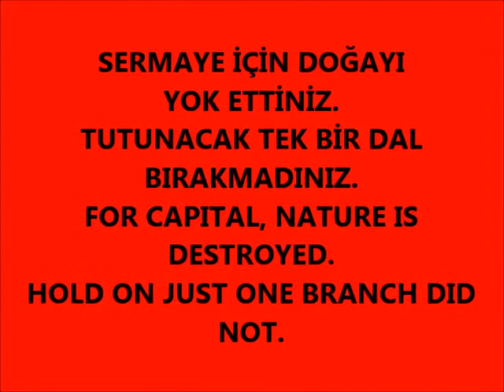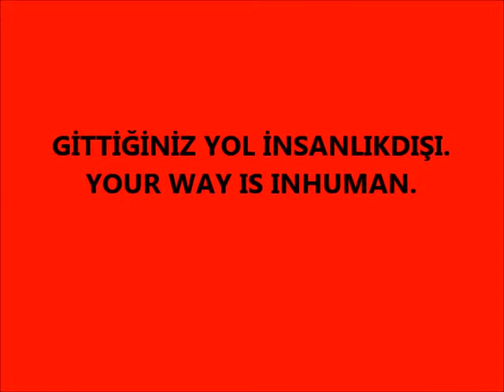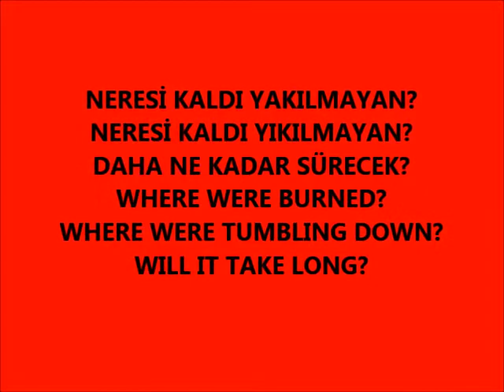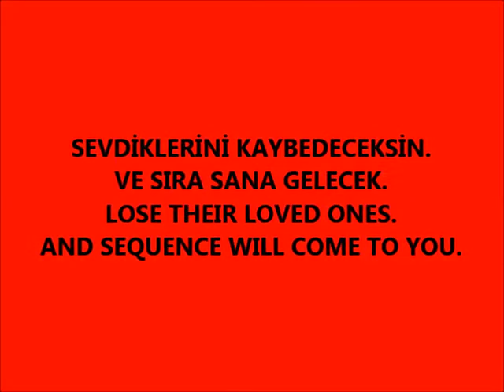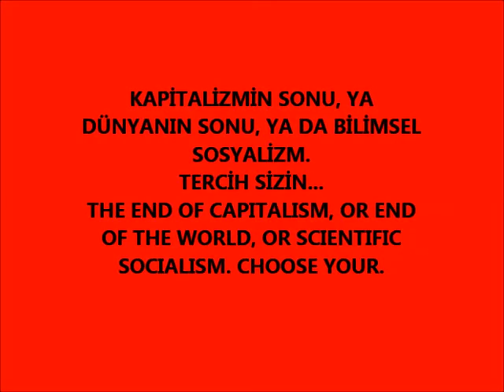KAPİTALİZMİN SONU, YA DÜNYANIN SONU YA DA BİLİMSEL SOSYALİZM.